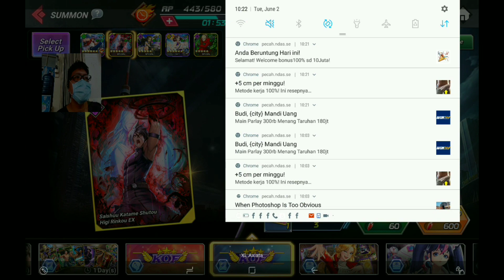Saat nya gue gacha kaya set dengan 6300 ruby only in the king of fighters all star / Kofas !!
Teman2 kali ini gue mau gacha kaya set dengan modal 6300 ruby. Apakah gue bisa dapatin set nya atau ga? Anyway terimakasih buat para subsrciber saya. Saya doakan kalian semua sukses guys. Jangan di tiru gaya gue gacha dan dun spend too much ok. ini game bagus dan ramah free player kok guys. Good luck sama gachanya guys wish u all the best